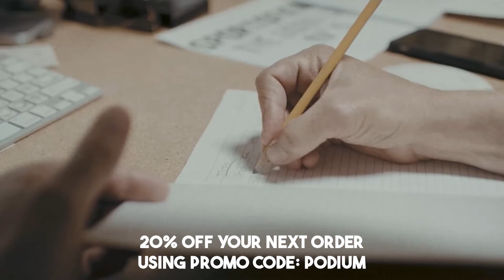Do These Things DAILY If You Want to Create Success with Ben Newman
Ben Newman is a highly regarded Performance Coach, International Speaker and Best-Selling Author. Ben serves as a Mental Conditioning Coach for the 18-time National Champion Alabama Crimson Tide football team and has worked with players from the last 4 Super Bowl Champion teams. Real Leaders Magazine selected him as one of their 2019, 2020, 2022 TOP 50 Speakers in the World.

In this episode, Ben and I break down the daily mindsets and habits that are required for creating success and achieving your dreams. Ben talks about how discipline is the #1 thing that holds people back from becoming their best selves. I ask Ben what his morning routine is and he breaks down his approach to structuring his day to set himself up best for success. Lastly, Ben talks about why more people need to be aggressively patient and how you can apply that to your life to create the outcomes you are looking for. Do these things DAILY if you want to create success.

CONNECT WITH MANNY
Podcast: At The Podium with Manuel Amezcua
Financial Planning Practice: Podium Risk Management

NEW TO THE PODCAST?
At The Podium with Manuel Amezcua features interviews with the most innovative minds in business, sports, and entertainment to uncover the habits, disciplines, and mindsets that lead to success.